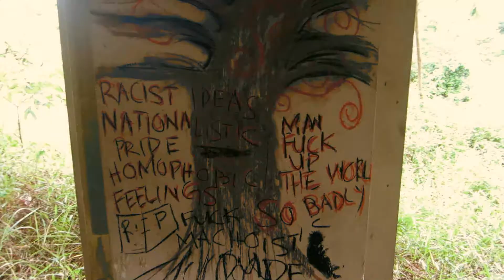Hideout discovery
Istana Woodneuk was one of the two royal palaces owned by Johor Sultan Abu Bakar ibni Daing Ibrahim. Entering the compound felt like I was entering a virtual world, a stark contrast from the usual high rise flats and private estates.

for more pictures I captured with my Pentax K1000 analogue camera.